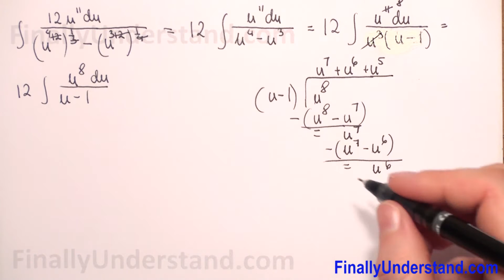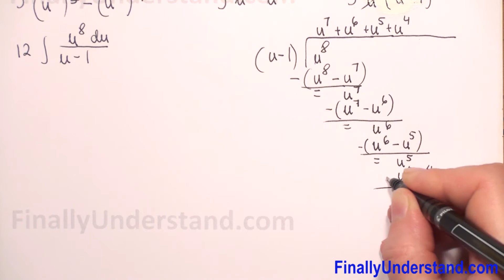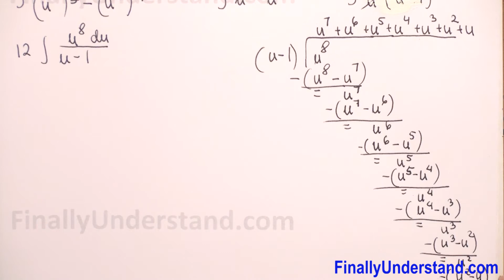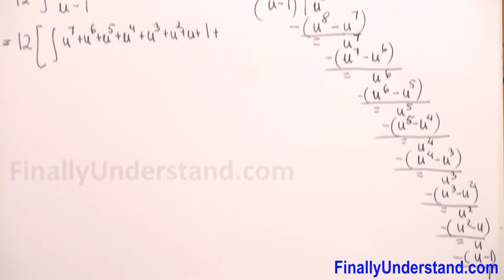Integration of Irrational Functions 21